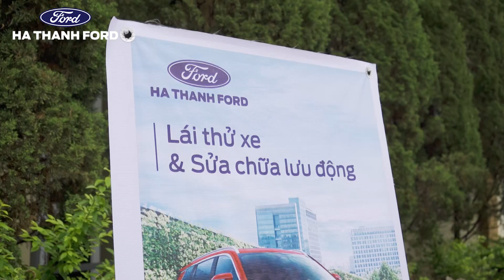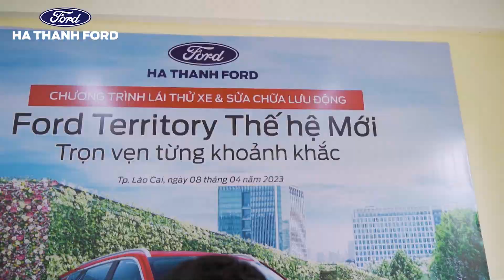Highlight sự kiện roadshow "Lái thử xe & Sửa chữa lưu động" - 08/04/2023 tại Lào Cai | Hà Thành Ford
𝐇𝐈𝐆𝐇𝐋𝐈𝐆𝐇𝐓 Sự kiện roadshow "Lái thử xe & Sửa chữa lưu động" – Cùng Territory - Trọn vẹn từng khoảnh khắc tại Lào Cai

Dù chỉ diễn ra vỏn vẹn trong 1 ngày nhưng những dư âm của sự kiện đã đọng lại trong mỗi chúng ta thật nhiều cảm xúc.

Quay ngược thời gian trở về ngày 08/04/2023 tại Lào Cai, hãy cùng Hà Thành Ford một lần nữa nhìn lại những khoảnh khắc ấn tượng nhất của chương trình roadshow thông qua thước phim dưới đây.
Khám phá thêm nhiều thông tin thú vị về Hà Thành Ford tại:

HÀ THÀNH FORD - ĐẠI LÝ ỦY QUYỀN CHÍNH THỨC FORD VIỆT NAM

🏫 Trụ sở: Cụm Công nghiệp Lai Xá, Kim Chung, Hoài Đức, Hà Nội
🏫 Chi nhánh Mỹ Đình: Số 2 Tôn Thất Thuyết - Hà Nội (Đối diện bến xe Mỹ Đình)